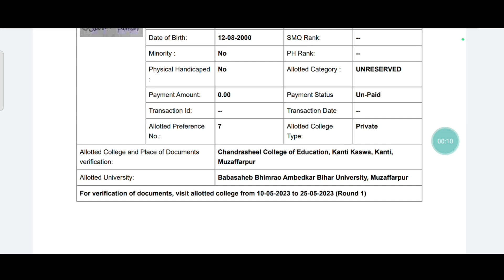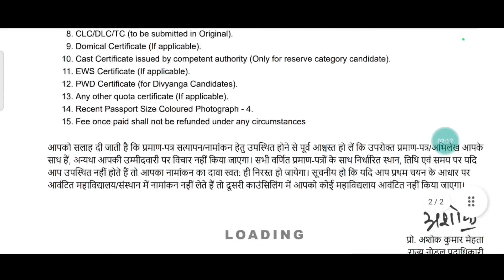Bihar bed entrance exam 2023 addmision college allotments documents क्या लगेगा